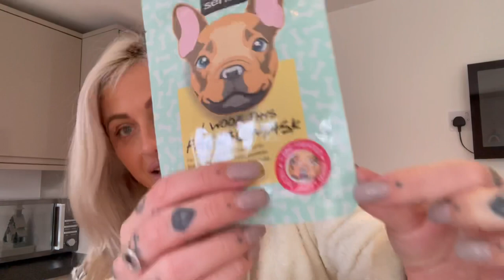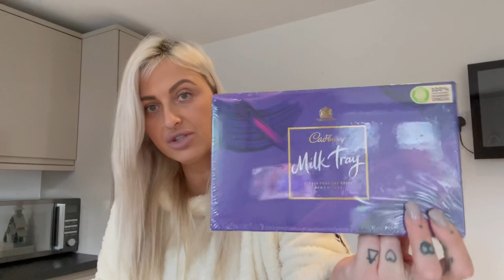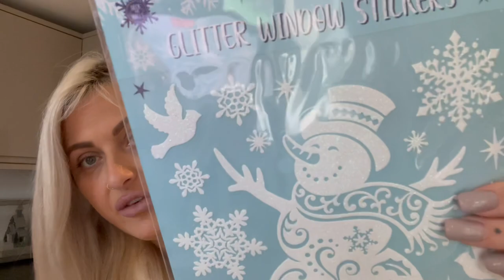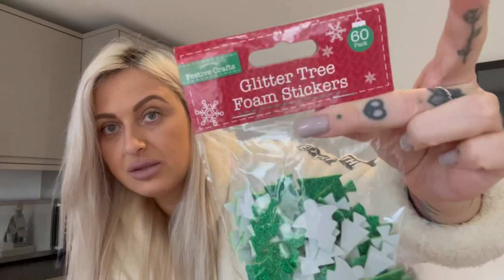I SPENT £71 IN THE POUNDSHOP! | CHRISTMAS DECORATIONS, ART + CRAFTS | GIFT GUIDE | Victoria Chic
So I know it wasn't that long ago when I last filmed a poundland haul, but seriously Im so glad I 'bobbed' in to this one.. I'm really pleased with ALL my buys!!

Hope your all safe and well xox

✰ MY SELF HELP BOOKS I LOVE

- The Secret
- Rich Dad Poor Dad